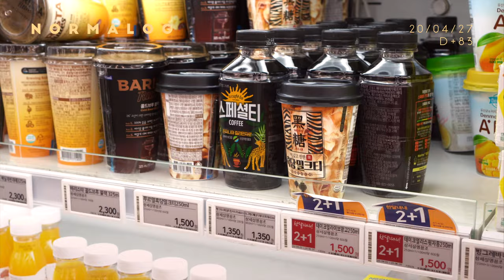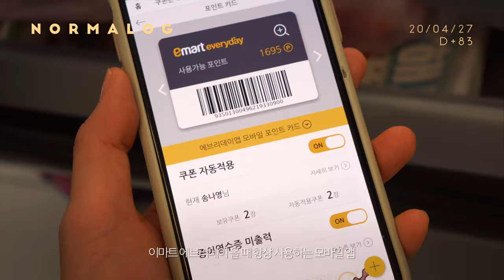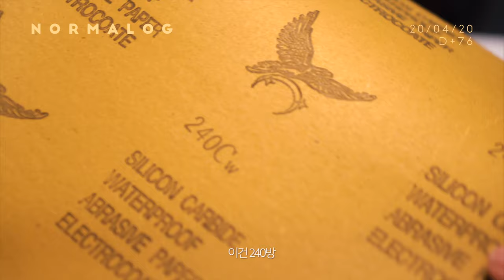[ENG] vlog /신장이식수술 후 의사가 허락한 첫 외출 (feat.3개월만에 마트가기) 일상브이로그 / 손님초대요리, 치킨크림스튜, 나무도마 관리법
안녕하세요 :)
요즘 같이 좋은 날씨, 저도 이제 외출을 할 수 있게 되었어요!
남편과 함께 산책하고 3개월만에 마트도 갔답니다.
여러분의 응원 덕분에 더욱 더 건강해져 가고 있는 것 같아요😀

이번 영상은 최근 영상부터 편집했구요,
손님들 초대해서 함께 음식 먹으며 이야기하고, 집에 있는 나무 식기들 새것처럼 관리하는 영상도 담아보았어요.

[ 노멀하게 살고 싶은, 노멀로그 ]